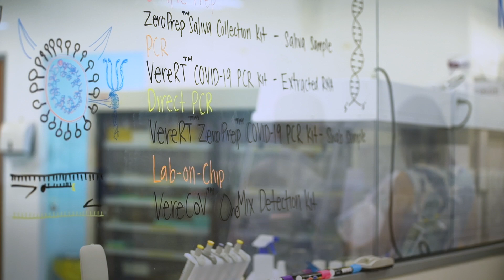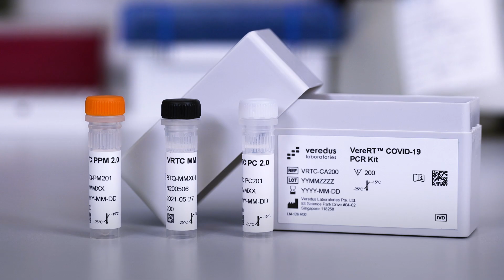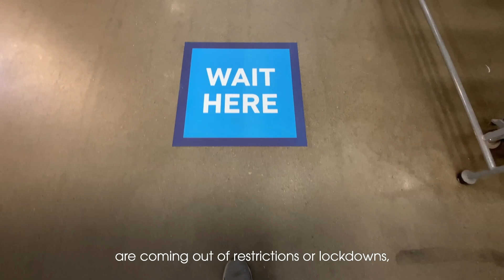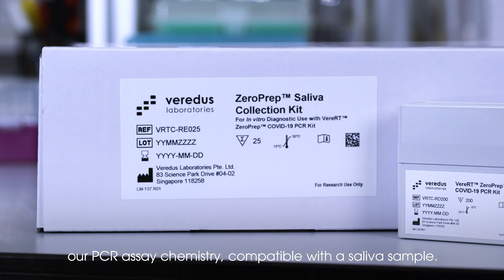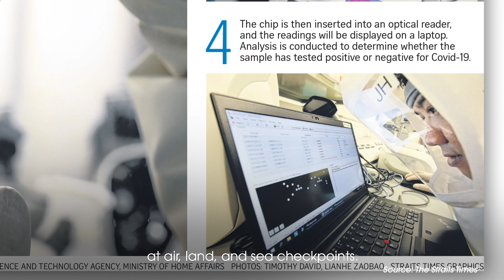Veredus Laboratories - COVID-19 Biosurveillance in Singapore and Beyond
The views, information, or opinions expressed during the following sponsored video are solely those of the individuals involved and do not represent those of the AACC.

The impact of COVID-19 around the world has shown that the threat of transmissible diseases requires us to be proactive and fast-moving in reacting to a rapidly changing situation. We need to quickly identify diseases, and quickly establish the infrastructure to test for them.

Since 2003, Veredus Laboratories in Singapore has been doing exactly this. Established during the H5N1 epidemic their aim is not just to provide the most accurate testing for a wide range of diseases and food contagions, but to allow these to be placed where they’re needed, in airports, schools, even homes, as well as to keep track of and predict how the next outbreak might occur.

Beginning with a standard Polymerase Chain Reaction (PCR) test kit, Veredus went on to partner with STMicroelectronics to combine PCR with a microchip array. VerePLEX™ and VereChip™ represent a molecular diagnostic platform that utilizes cutting-edge biotechnology to detect multiple diseases from a single source. Today the company is ISO 9001 and ISO 13485 certified and is working to bring its capabilities to partners worldwide.

Now with COVID-19 providing an ever-present challenge to communities around the world, Veredus technology is even more needed. Starting from viral RNA extraction with a molecular assay to detect SARS-CoV-2, Veredus introduced a comprehensive diagnostic solution with no need for RNA extraction. The VereRT™ ZeroPrep™ COVID-19 PCR Kit is a simple laboratory PCR test for detecting SARS-CoV-2 directly from a swab or human saliva.

Veredus’ COVID-19 solutions are already being used at checkpoints in Singapore to monitor the spread of SARS-CoV-2 and provide authorities with a simple and quick way to test for COVID-19 on site. Veredus is committed to this COVID-19 pandemic and is ready to work with customers and partners to provide testing wherever needed.